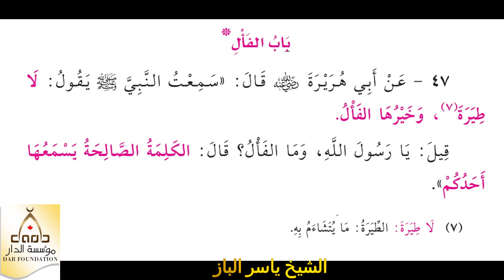47 - باب الفأل- الشيخ ياسر الباز - كتاب الجامع لما في الصحيحي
47 - باب الفأل- الشيخ ياسر الباز - كتاب الجامع لما في الصحيحي